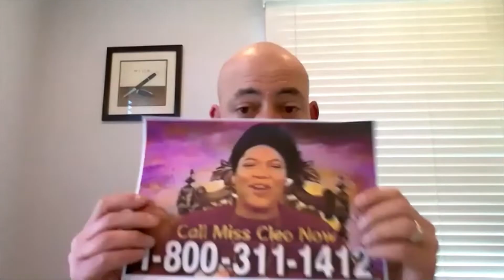Another Day In Pandemic Paradise - Episode 4: "Feeling Pretty Chill"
Geoff “The MacMentor” Horwitz is maintaining his Zen in spite of the tumult. He’s grateful that his son left Italy before that nation went on lockdown, that the rest of the kids are home, and that he’s able to pivot his service-delivery from in-person meetings--which he misses dearly--to virtual sessions.